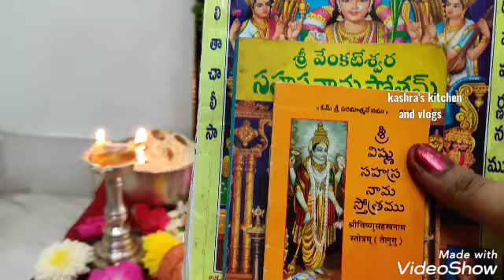Tholi ekadasi pooja vidhanam|Tholi ekadasi prasadam|తొలి ఏకాదశి పూజా|Date&time|tholi ekadasi 2021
Hi friends this video about tholi ekadasi pooja vidhanam, upavasam ela vundali visistatha, ekadasi dwadasi thidhi gadiyalu, ekadasi thidhi katha, pela pindi ela cheyali visistatha, emi patinchali,emi samarpisthe ashta iswaryalu kalguthai, in my video

tholiekadasi2021date tholiekadasi తొలిఏకాదశి tholi ekadasi 2021 date telugu|tholi ekadasi eppudu 2021| tholi ekadasi date|shayana ekada tholiekadasi2021date tholiekadasi tholiekadasi తొలిఏకాదశి tholiekadasi2021date 2021tholiekadasitelugu Tholiekadasi2021 date tholiekadasieppudu2021 July 20 2021 telugucalendar mukkotiekadasi vaikuntaekadasi mukkoti ekadasi 2021 date ekadashi 2021 saravan dates toli ekadashi 2021 date 2021 Tholi ekadasi toli ekadashi 2021 date and time ekadashi dates 2021 toli ekadasi date and time ekadasi Pooja vidhanam